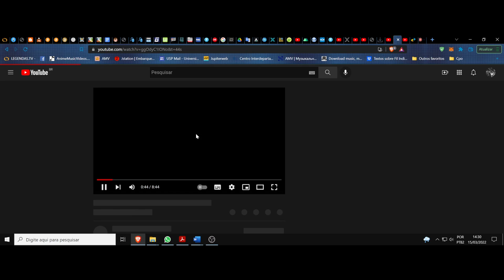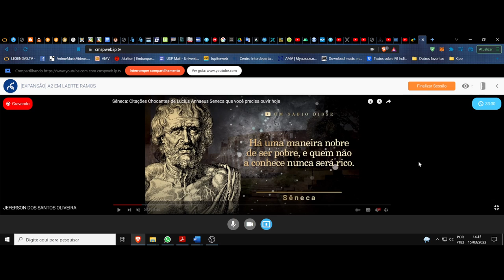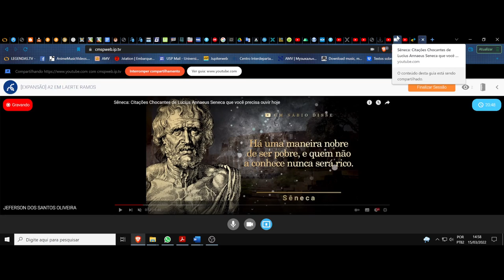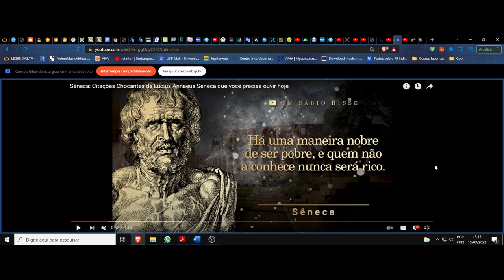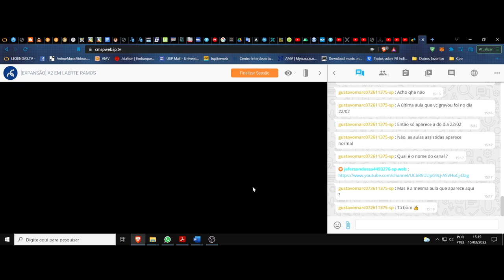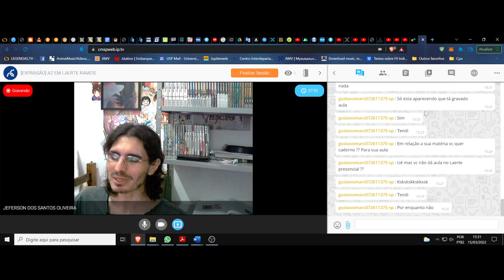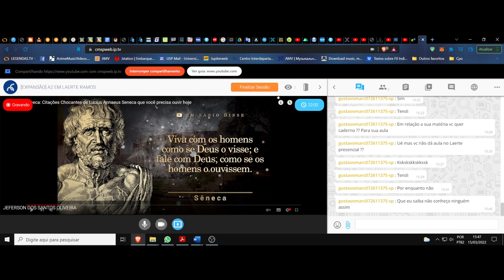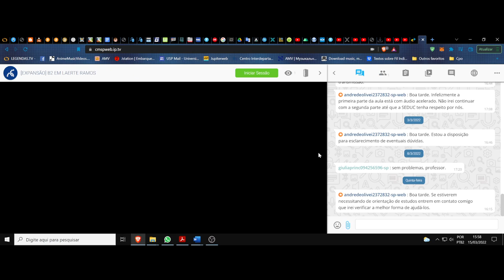(DC/22 01E) Aula 5 Eletiva (15/03). A filosofia das palavras. Sêneca e suas frases, seguimento